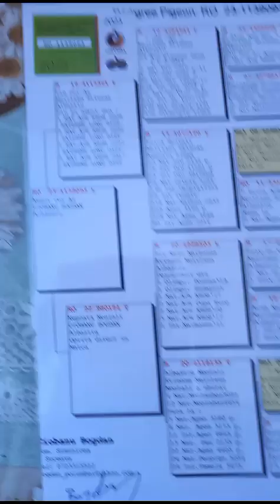Licitatie de Top - Ciobanu Bogdan - Suceava